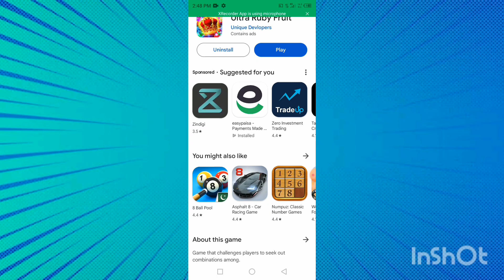Ultra Ruby Fruit | Ultra Ruby Fruit App |Ultra Ruby Fruit Real Or Fake | Ultra RubyFruit Game